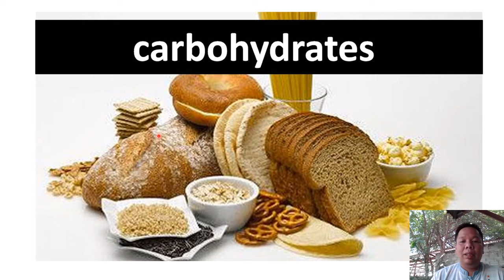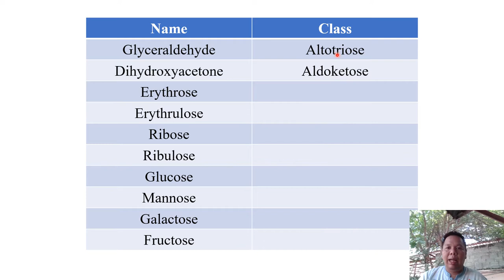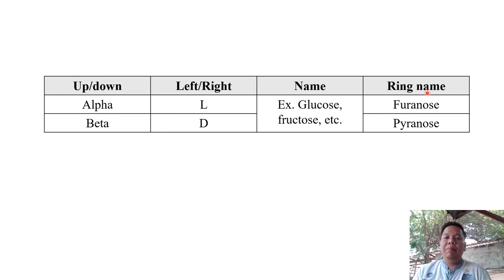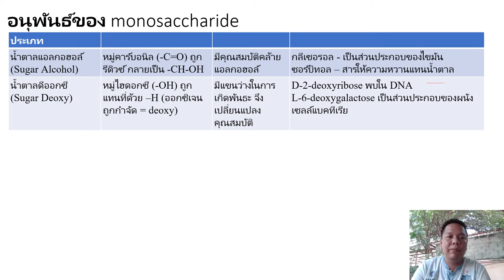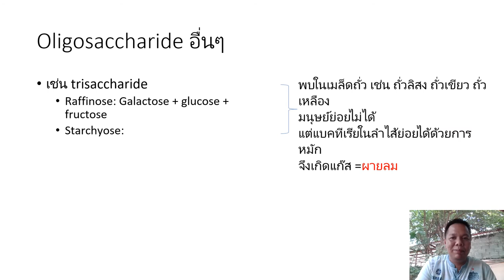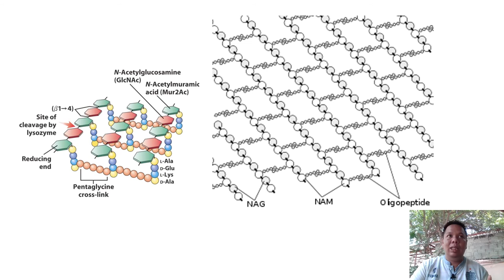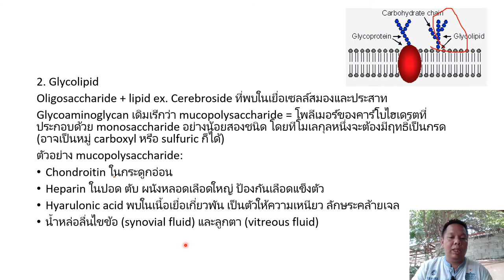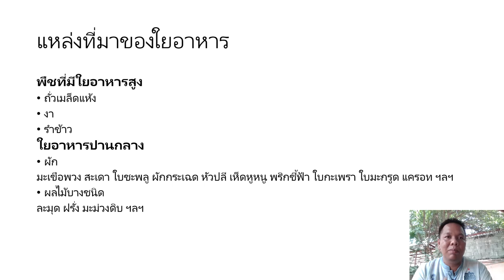Unit 5 Part1 Carbohydrate [NU63 Biochemistry]